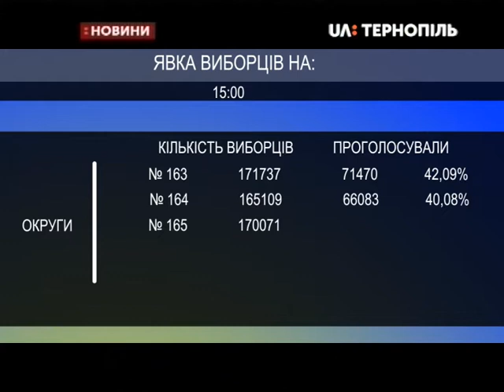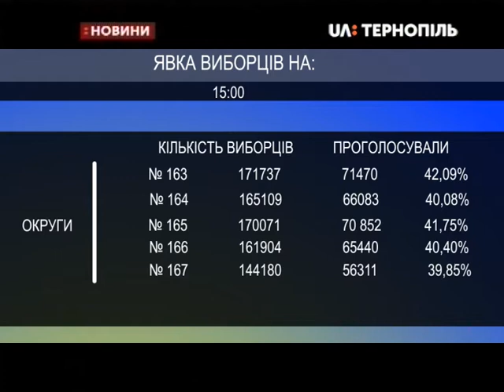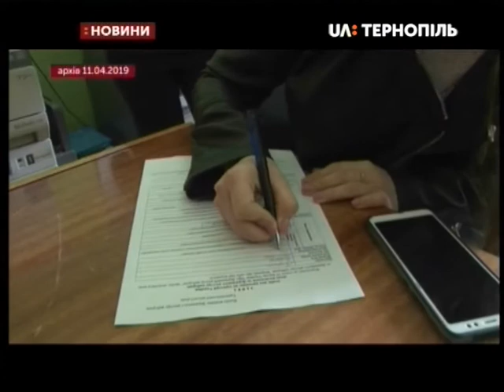21.04.2019. Новини. 17:00